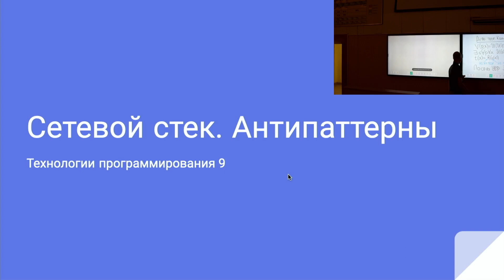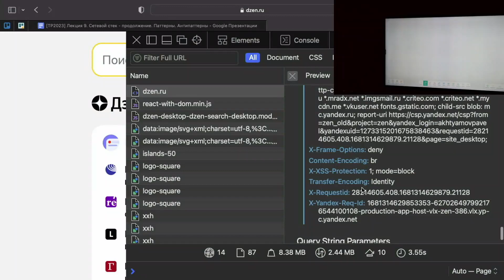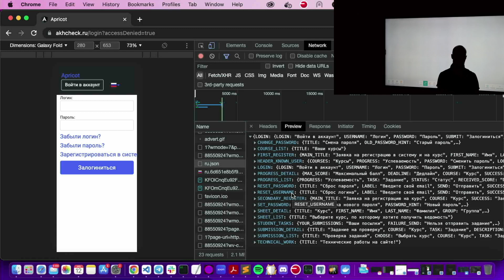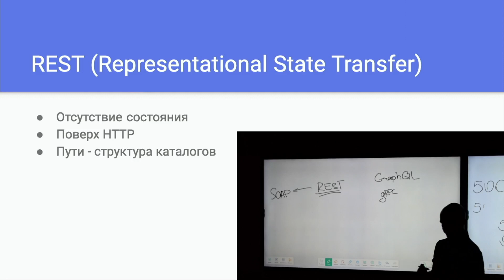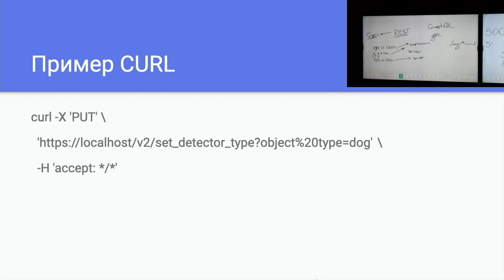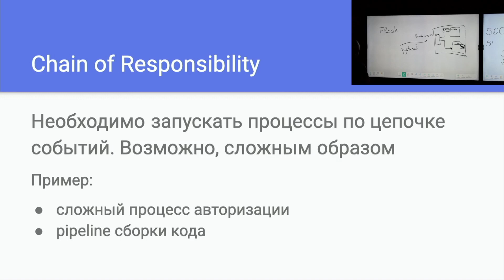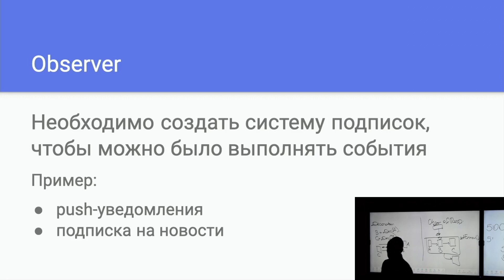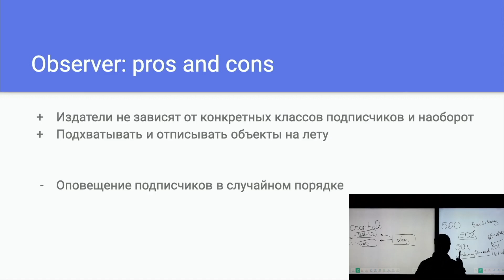Технологии программирования 8. Сетевой стек. Антипаттерны (начало)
00:00:00 - HTTP
00:32:00 -  REST
00:59:00 -  Цель Chain of Responsibility
01:05:00 -  Chain of Responsibility: pros and cons
01:11:00 -  Observer